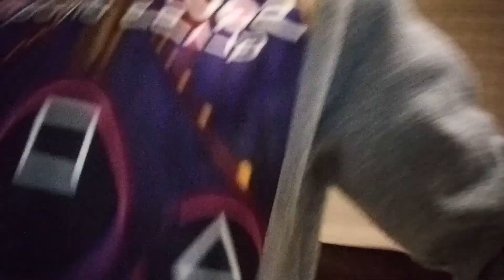Лего скибиди туалет 🚽🚽🚽🚽🚽🚾🚾🚾